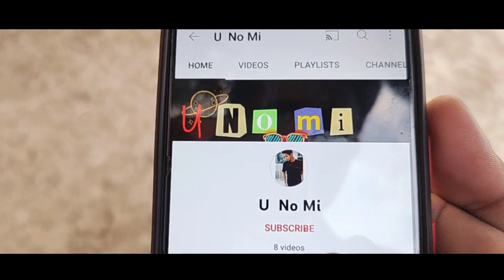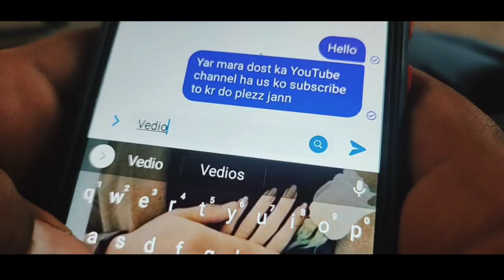Sub Hiest|War of subscribers|Out now | Short film| Unomi X Usi sheikh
Hlo guys whatsup this is unomi and here to entertain you ,this is the little effort to entertain you in the form of this comedy sketch ,hope you like it and enjoy ,share it with your freinds
CAST
NOUMAN FAREED
USMAN SHEIKH
WAQAS ISHTIAQ
AFTAB AKRAM
TANVEER AHMAD
NAVEED AHMAD
THE PUBLIC

Your quiries

Music lisence

Thanks to sundcloud for music

and also
Music licence
Music in this video
Song
Sloppy Clav
Artist
Godmode
Album
Sloppy Clav
Song
Swoop141
Artist
Kwon
Album
Swoop141